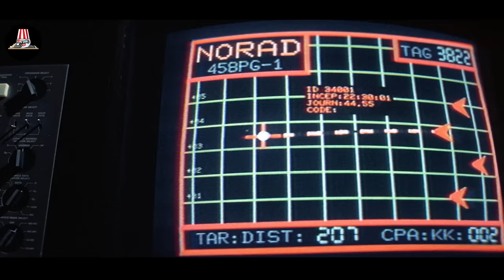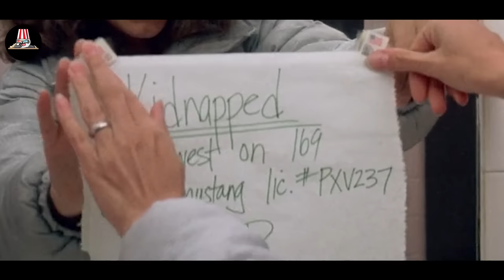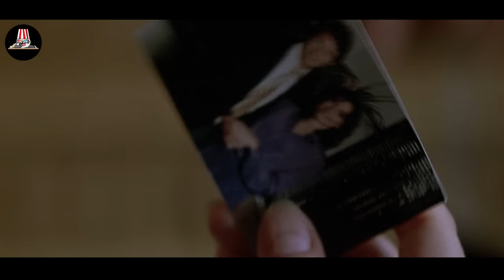1 Billion Aliens Arrive On Earth To Terraform, But One Falls in Love With Woman And Gives Her Babies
In 1984, an extra-terrestrial being and an Earth woman travel across the country to escape government agents. Through their journey, they form a bond that extends across galaxies, have babies, but governments gets involved.

Movie name: Starman (1984)